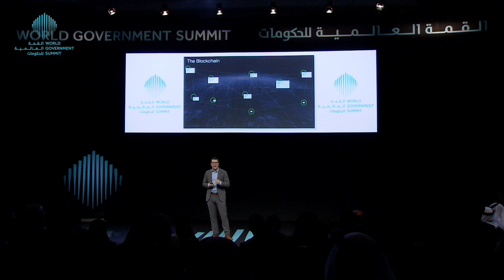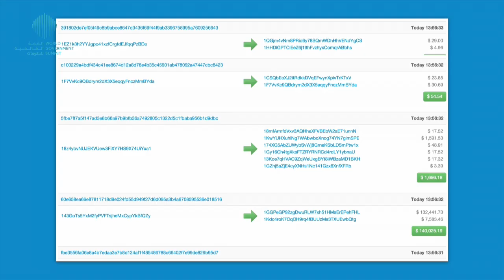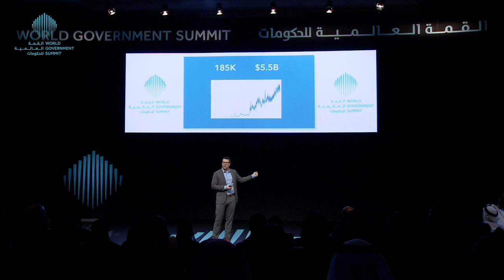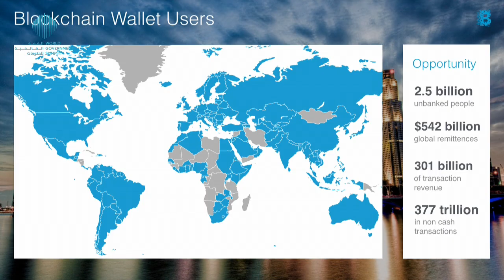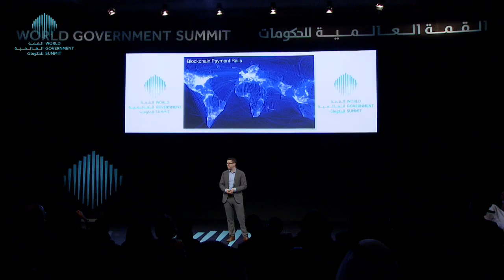The Future of Money: Is Cryptocurrency the Answer?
Since the emergence of Bitcoin in 2008, many financial experts have suggested that digital currencies are the future of money. However, financial institutions all over the world are questioning the impact that self-regulating digital currencies will have on their businesses. Will digital currencies disappear as quickly as they have arrived or will it become a normal way of paying? In this session, we explore how cryptocurrency is disrupting the financial system and how government agencies can remain relevant in the global economy.

Nicolas Cary, Co-Founder and President of BlockChain.